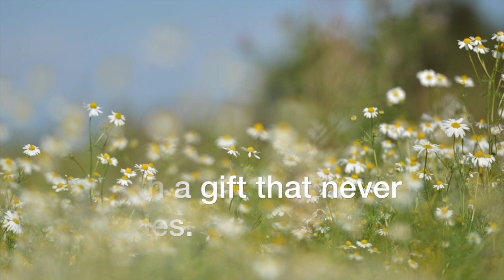Flora and Fauna Unique Mothersday Gifts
Show the woman in your life how much you love her with lasting flowers that are as unique and beautiful as she is.